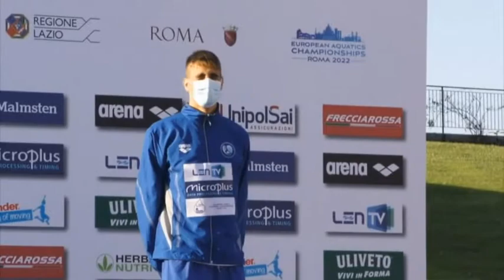Τον Τάσο Κούγκουλο υποδέχθηκε ο Γιάννης Ζαμπούκης